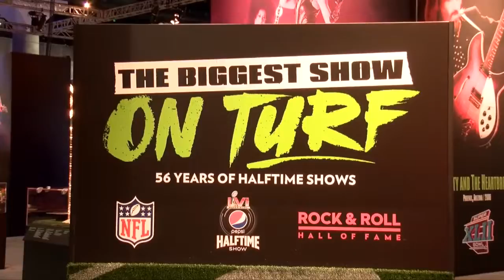La NFL vuelve a México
Roger Goodell, comisionado de la NFL confirmó que el americano vuelve a tierras aztecas para el 2022.